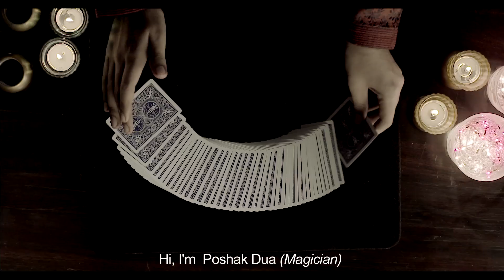Western Digital 1TB HDD @ 20% OFF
There's a 10 digit alphanumeric code that is revealed through the video. Figure out what that code is and head and purchase your product before the others do. The stocks are less while the stakes are high.